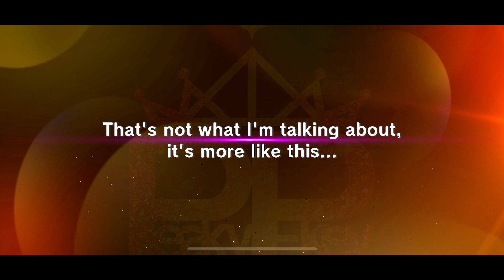D4DJ Groovy Mix [EN] – "Stand Up! ~ Endless Fight!" Gacha (3.000 diamonds) - November/2021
This game hates me!

1x 10 pulls (3.000 free diamonds)

November/2021